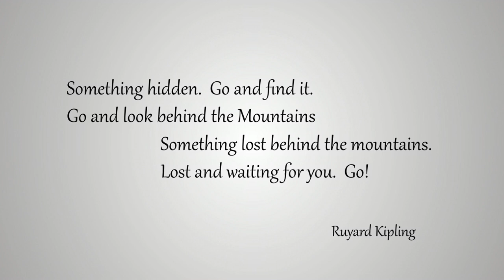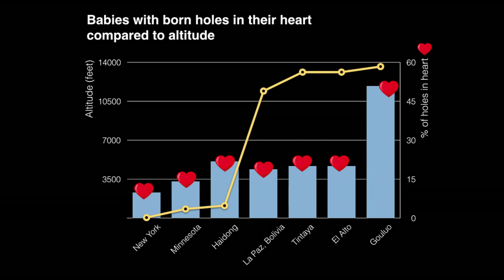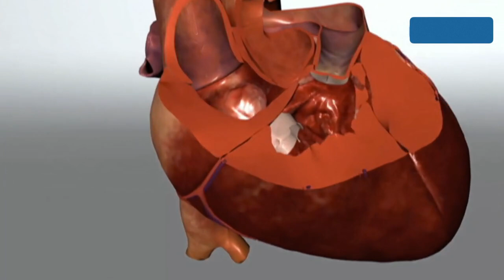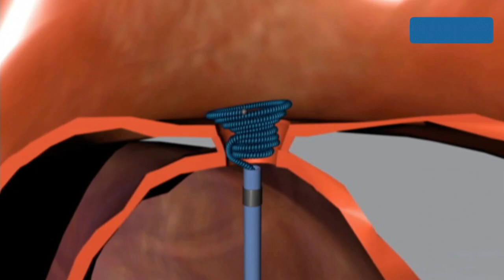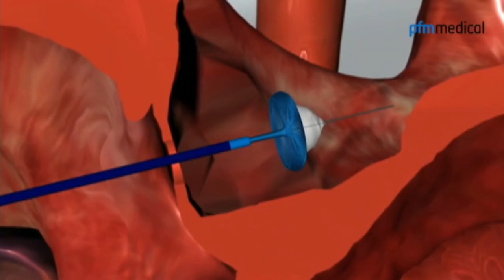A new way to heal hearts without surgery | Franz Freudenthal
At the intersection of medical invention and indigenous culture, pediatric cardiologist Franz Freudenthal mends holes in the hearts of children across the world, using a device born from traditional Bolivian loom weaving. "The most complex problems in our time," he says, "can be solved with simple techniques, if we are able to dream."